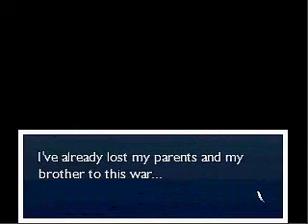Let's Play Assassin Blue 10: Feudal Japan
The Villain used to work in interior design.

In Japan.